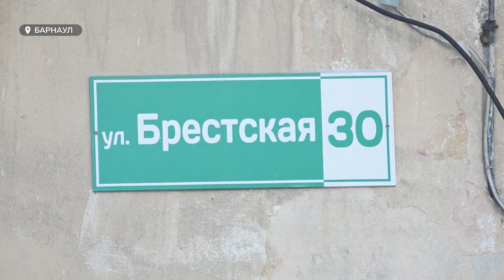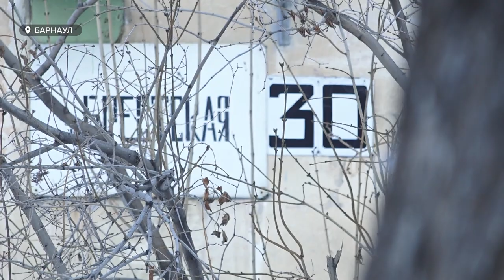Еще один дом в центре Барнаула попала в поле зрения администрации. Речь о признании его аварийным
Жилищный скандал и опять в центре Барнаула. Еще одна трёхэтажка попала в поле зрения администрации. Речь вновь о признании дома аварийным и подлежащим сносу. Мы уже рассказывали в начале декабря подобную историю с домом на Профинтерна, после освещения в нашу телекомпании обратились жители дома на Брестской: они уверены, что администрация района взялась за их трехэтажку без основания, дом вовсе не аварийный и сносить его нельзя. Валентина Аскерова пообщалась с жильцами и попыталась выяснить, не закономерность ли то, что город так увлекся трехэтажками в центре города?